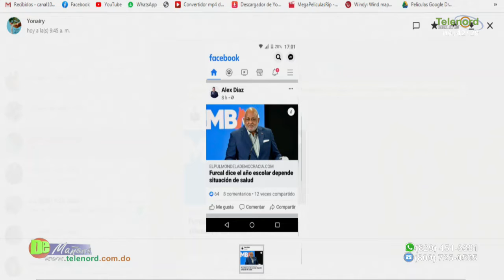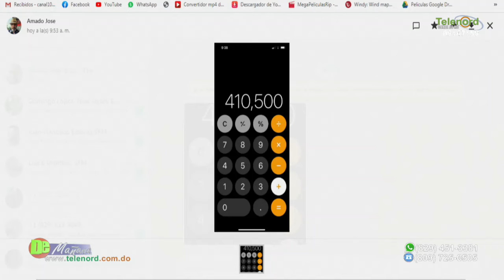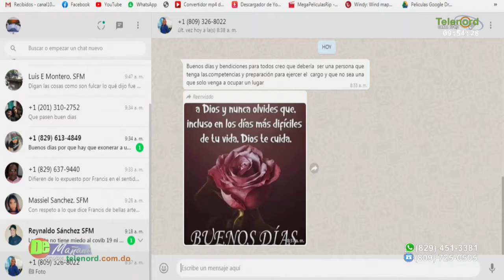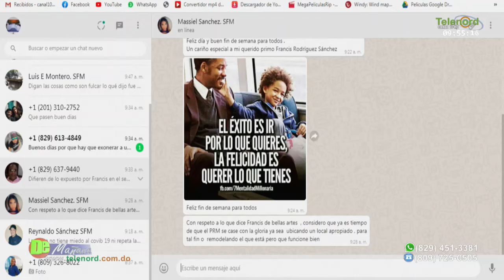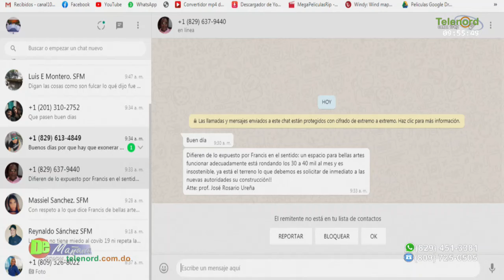Hay que dar seguimiento a los nuevos legisladores que solo buscarían su beneficio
Hay que dar seguimiento a los nuevos legisladores que solo buscarían su beneficio dice Francis Rodriguez